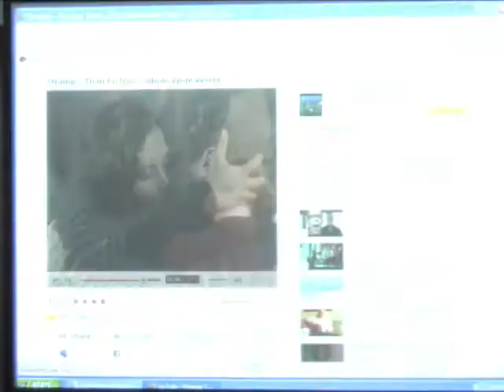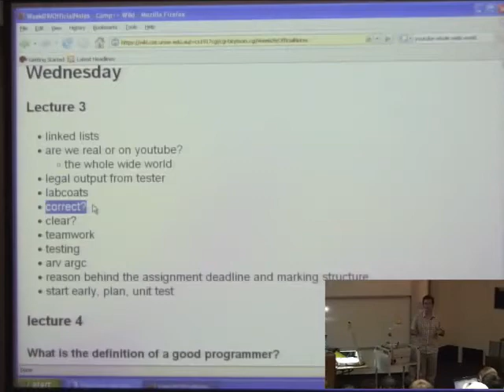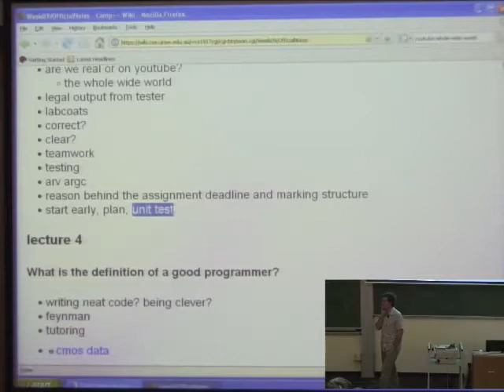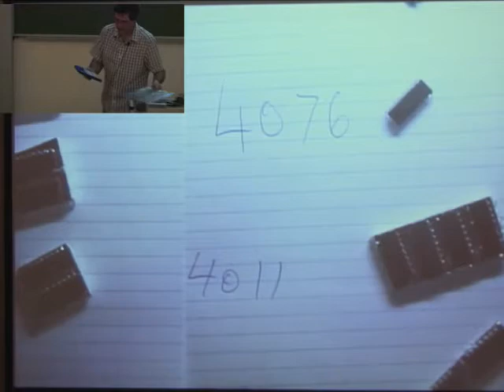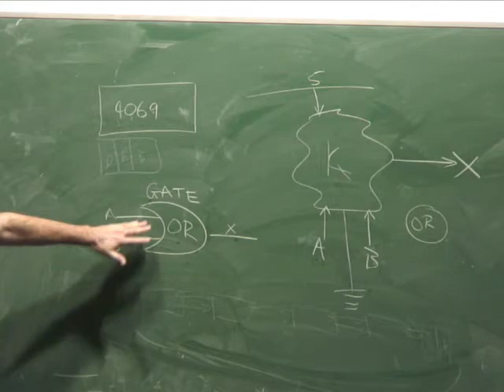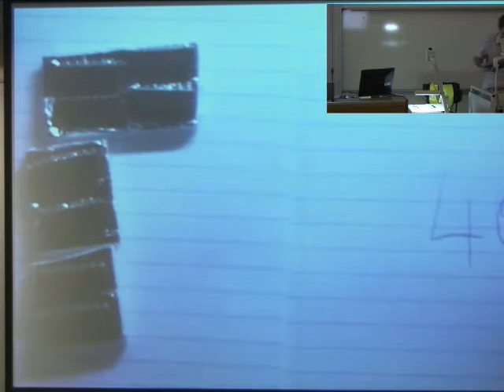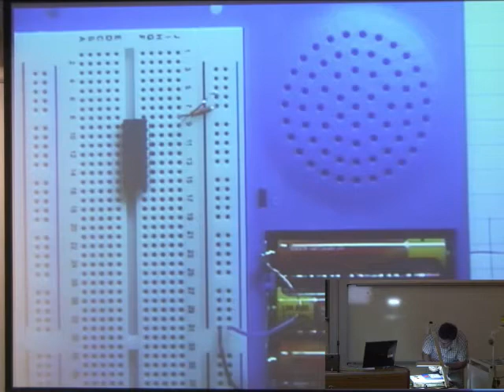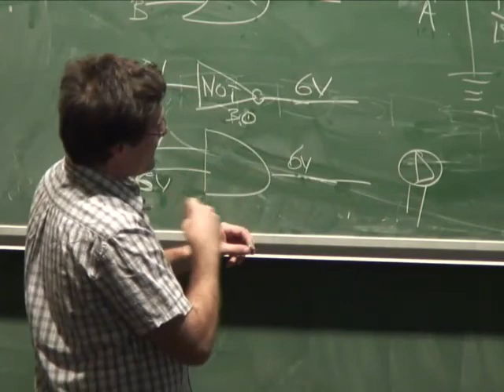Lecture 36: Experimenting with CMOS - Richard Buckland UNSW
Extension lecture introducing do-it-yourself digital design at home using cmos chips and a breadboard.

Extension lectures are for first year computing students at UNSW. The topics covered are non-examinable, students attend only if they are interested. Richard generally raises more questions than he answers.